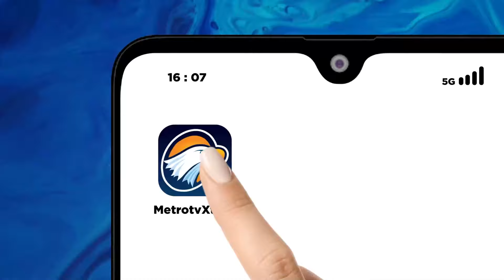Cuaca Panas, Karhutla Terjadi di Bulgaria - [Newsline]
MetroTV, Perdana menteri bulgaria meminta warganya untuk berhati-hati di tengah suhu tinggi karena sejumlah kasus kebakaran hutan terjadi di bulgaria.